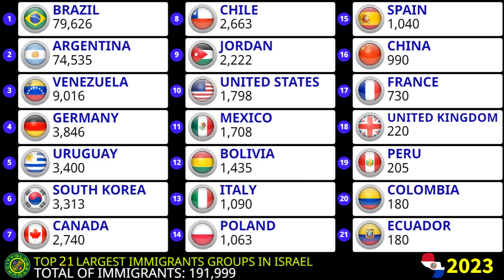Top 21 Largest Immigrants and Refugees Groups in Paraguay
0:00-The 21 largest immigrant groups in the Paraguay
0:41-Who are the refugees in Paraguay?
1:11-What are the 5 biggest immigrant groups?
1:44-Top 21 Largest Immigrants and Refugees Groups in Paraguay
2:12-Where do most refugees in Paraguay come from?
3:11-What is the largest immigrant population in Paraguay?
4:15-What are the main immigrant groups in Paraguay?
4:41-Which Paraguay city has the most immigrants?